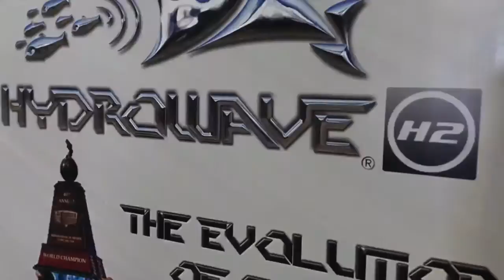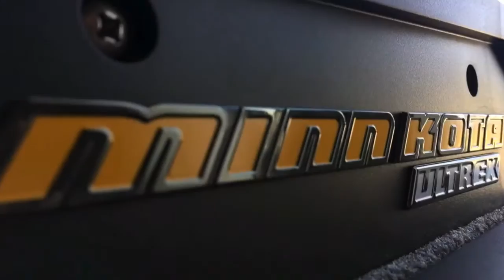2017 FX-20 Select Custom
Not just another LE, this is TRUE CUSTOM